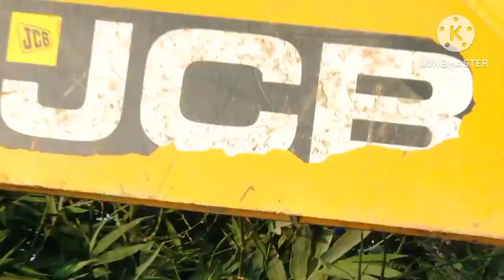दुनिया का सबसे खतरनाक सांप Indian big size cobra rescue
नमस्कार दोस्तों मैं
 Raj panwar
दोस्तों हम इस यूट्यूब चैनल के माध्यम से घायल और बेसहारा पशुओं को इलाज कर पूरी तरह ठीक होने के बाद उसको वापस रिलीज कर देते हैं!

 हमारे सारे रेस्क्यू और रिलीज पॉइंट सुरक्षा  की देखरेख में किए जाते हैं और हमारे द्वारा किए गए रेस्क्यू को आप कॉफी ना करें ।

वन्य जीवो को ठेस पहुंचाना उन्हें दुख देना वन विभाग द्वारा  के द्वारा उस पर पर कार्रवाई हो सकती है1972 के एक्ट अधिनियम उस पर कार्रवाई की जाती है ?

तो अपनी छोटी सी टीम के साथ गांव, समाज और लोगों को जागरूक करने का प्रयास कर रहा हूं।

मेरा उद्देश्य इंसानों को सांपों से और सांपों को इंसानों से बचाना है।

  मैं जन जागरूकता को सोशल मीडिया के माध्यम से एक संदेश के रूप में आप तक पहुंचा रहा हूं,

 जिसमें मैं आपके प्यार और आशीर्वाद की कामना करता हूं।  किसी भी त्रुटि के लिए मैं क्षमा चाहता हूँ।

इसमें उन लुप्तप्राय प्रजातियों को शामिल किया गया है, जिन्हें सर्वाधिक सुरक्षा की आवश्यकता है। इसके तहत शामिल प्रजातियों को अवैध शिकार, हत्या, व्यापार आदि से सुरक्षा प्रदान की जाती है। इस अनुसूची के तहत कानून का उल्लंघन करने वाले व्यक्ति को सबसे कठोर दंड दिया जाता है।

Snake video

Snake training Snake handling